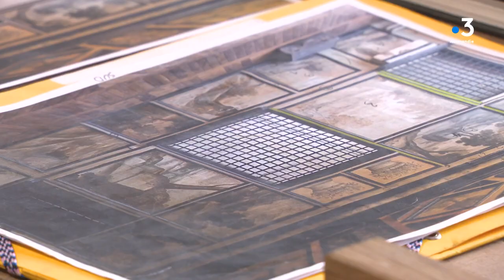Patrimoine : le parloir de l'abbesse de l'abbaye de Verneuil-d'Avre-et-d'Iton entièrement restauré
Reportage de F. Lafond et E. Lombaert. Interviews d'Alexis Ramiro-Bravo
Ebeniste-menuisier entreprise Giordani, Gwendal Giordani-Morel
Directeur Adjoint entreprise Giordani, Pierre Jaillette, restaurateur de tableaux, Xavier Lebon, vice-Président Interco Normandie Sud Eure en charge du tourisme et du patrimoine

Le parloir de l'Abbesse un élément méconnu du patrinoime normand.  Une piéce composée de 44 tableaux en bois peints. Situés au sein de l'Abbaye Saint-Nicolas à Verneuil D'Avre et D'Iton. Un patrimoine vieillissant en cours de restauration.